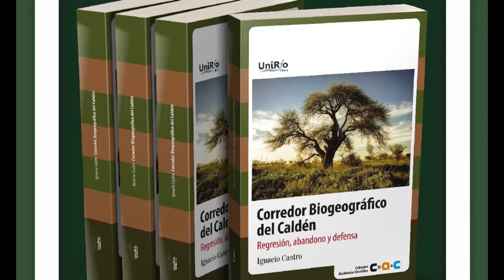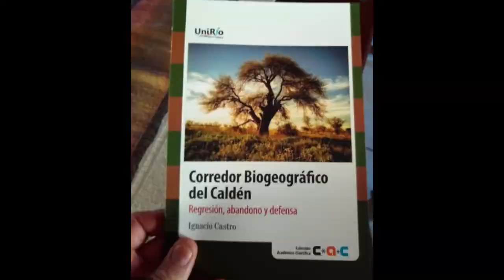BIBLIOTECA, ACTIVIDADES JUNTO A IGNACIO CASTRO Y SU LIBRO "CORREDOR BIOGEOGRAFICO DEL CALDÉN"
Desde la Biblioteca Nuestra Señora de Luján se desarrollaron diferentes actividades en escuelas de la localidad (charlas y talleres) junto al escritor Ignacio Castro y su libro sobre el Corredor Biogeográfico del Caldén. Dialogamos con la Presidenta de la institución que además de desarrollar este tema, realiza la invitación para lo que será el próximo jueves en Quijote Bar la presentación de dicho libro.